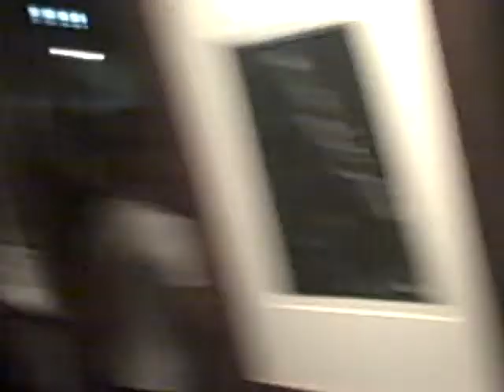Little Anthony and The Imperials signing autographs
they were all great and i was able to get 8 photos signed by the 3 orignal members anthony,ernest and clarence. check out my ebay my username is tcgraphs.